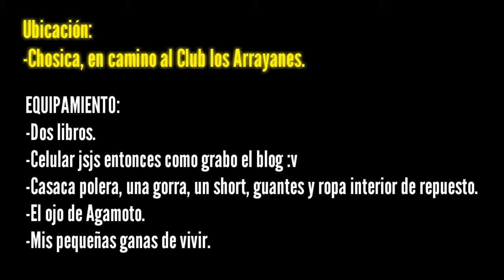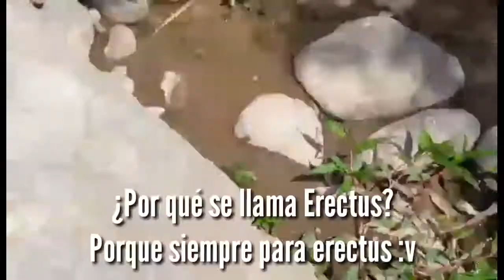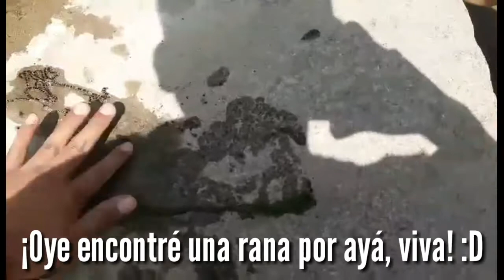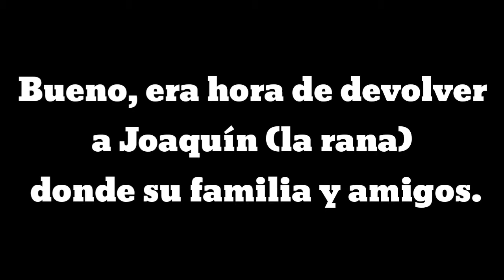¡Paseo escolar! ¡YEEES! | Blog: Paseo al club de Chosica "Los Arrayanes" y pesca de renacuajos.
¡Bueno amigo, más aventuras, más memes y con mejor edición! ;D